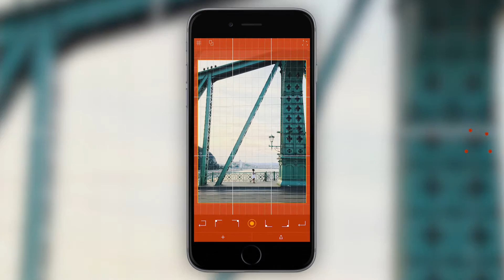4PNTS by SKRWT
With 4PNTS, the good folks at SRKWT re-thought perspective correction workflows and put together a new must-have extension. A hands-on approach to professional photo transformation: 4PNTS lets you manually work one or more corner points of your image, turning perspective correction into a fully intuitive manipulation process.

The 4-point-perspective-tool is available as an in-app purchase – so you get to artistically transform, skew and enhance your photos within SKRWT. Your individual take, your creativity, your shot.

SKRWT v1.3 x MRRW x SKRWT - THE MISSING LINK IN HIGH-END MOBILE PHOTOGRAPHY